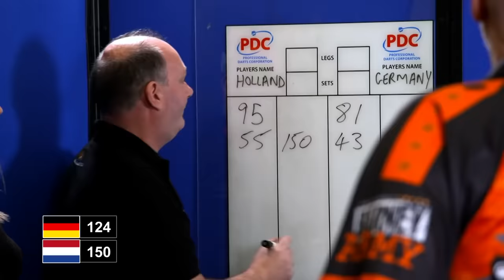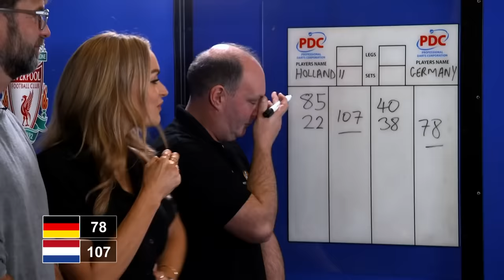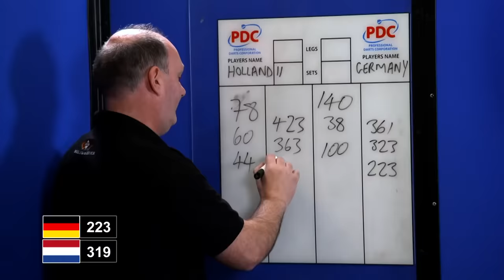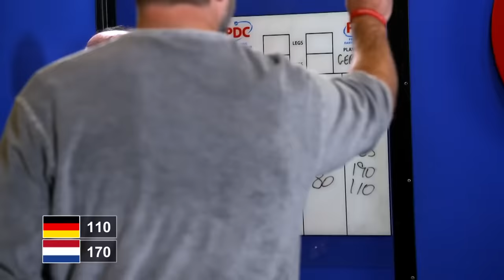When Jürgen Klopp took on Raymond van Barneveld at PDC World Darts Championship 🎯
We go back to 2019 when Liverpool manager Jürgen Klopp, alongside German darts player Max Hopp, took on Raymond van Barneveld and Liverpool assistant manager Pepijn Lijnders in a Germany vs Holland darts challenge at the PDC World Darts Championship.